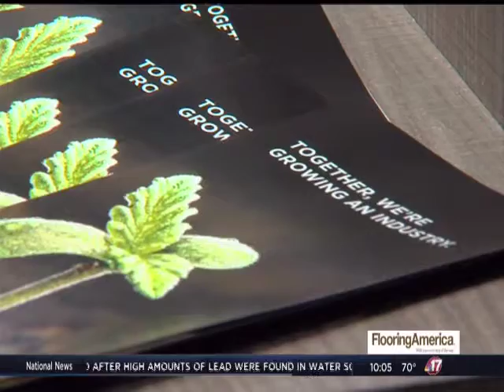Medical Marijuana Program Extended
Meredith Hackler Reports